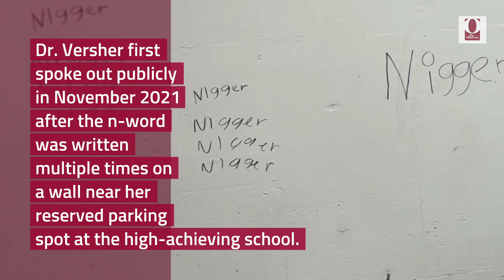Sacramento OBSERVER's Top Stories 2022